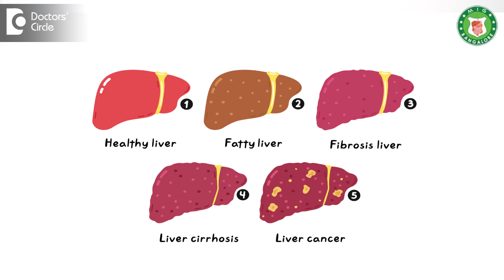IS FATTY LIVER DANGEROUS? | How do you get Fatty Liver? Know from- Dr. Ravindra BS | Doctors' Circle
Consultant Gastroenterologist & Hepatologist | Meenakshi Gastro Liver Care,Bengaluru
Fatty Liver is a  common problem  we  see nowadays.  Whenever we do an ultrasound,  we  see a report of  Fatty Liver how  does this Fatty Liver occur?  As the name suggests there is   more ft in the body and when the weight becomes more,  what  we call as  obesity.  If excessive weight is there we have more cholesterol in the body or more triglycerides in the body. The reasons two is people who have diabetes. Thyroid disease,  viral infections like hepatitis B and C, they  get Fatty Liver  is  Fatty Liver dangerous yes  Fatty Liver is dangerous  because Fatty Liver progresses  to liver  fibrosis or liver starts becoming stiff and  liver becomes stiff and  slowly  liver  develops cirrhosis. That  is  why  liver  failure can  happen in fatty  liver and third  thing is liver failure  can  cause liver cancer, that is  why fatty liver  on a long  run can develop  problems.  But you should not be  very afraid  that  every  ultrasound patients  dont be  panicked that you will develop liver  cancer and  liver  cirrhosis. Then you have  to check your liver function test,  that means fatty liver is damaging your  liver.